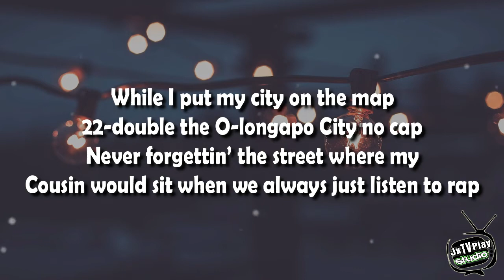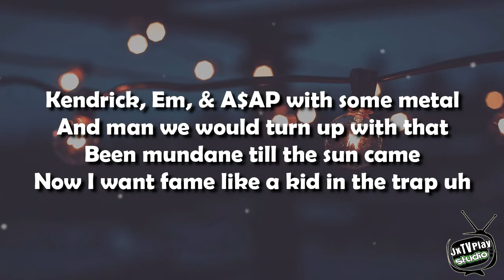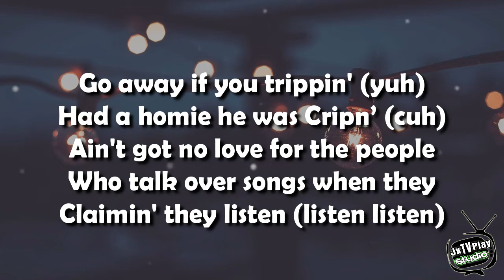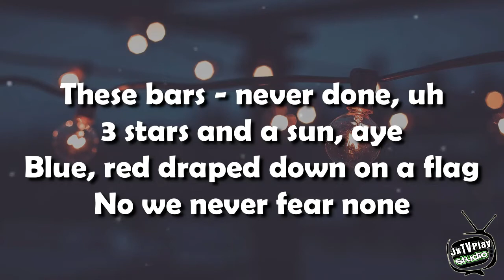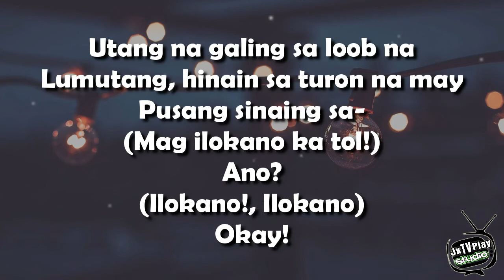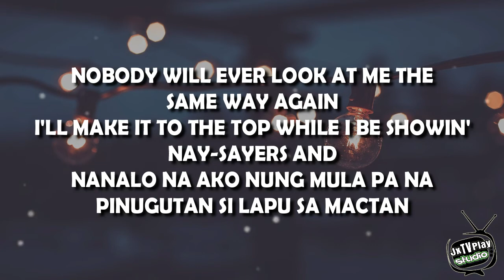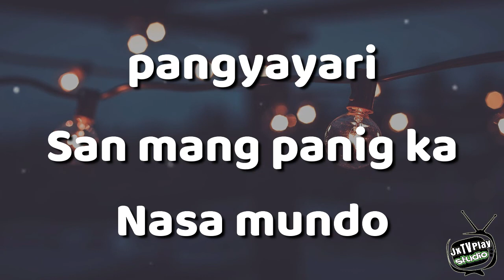Ez Mil - Panalo Lyrics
Panalo by Ez Mil (Trap Carinosa)

Panalo Lyrics:

[Intro]
Like they said though:
You can take a man out the hood
But you can't take the hood out the man

Mga kababayan, turn up!

[Hook]
Tayo ay Pilipino
Kahit anong kulay ng balat
Isasapuso
Mapa-Tagalog, Bisaya, o Ilokano
Walang tatalo sa bagsik
Ng ating dugo
Isigaw ng malakas ang
Ating panalo
Wag nang pagusapan
Ang mga negatibong pangyayari
San mang panig ka
Nasa mundo
Kinabukasan na natin to
Panalo!

[Verse 1]
Yeah
Keep runnin’ ya mouth when you lyin'
I stay on my business while watchin you dyin'
I’m takin' my people to heights while you cryin'
Bout regular livin' & that's what I'm tryna
Prove, 'stead of just lyin' in booths
1st true Filipino rapper on the news
Sit, enjoy it if ya cool
Haters can snooze
While I put my city on the map
22-double the O-longapo City no cap
Never forgettin’ the street where my
Cousin would sit when we always just listen to rap
Kendrick, Em, & A$AP with some metal
And man we would turn up with that
Been mundane till the sun came
Now I want fame like a kid in the trap uh
Aye
I been in Spain (Spain)
But the letter ’S' is silent (pain)
I’m claimin' my reign like a king
So I can water crops for survivin' (rain rain)
Go away if you trippin' (yuh)
Had a homie he was Cripn’ (cuh)
Ain't got no love for the people
Who talk over songs when they
Claimin' they listen (listen listen)
These bars - never done, uh
3 stars and a sun, aye
Blue, red draped down on a flag
No we never fear none
Most of us didn't grow up with a trust fund
Know that I'm willin' to kill for a loved one
I'm on the move from a nothin' to someone
Reminding my people to shout:

[Hook]
Tayo ay Pilipino
Isasapuso
Ng ating dugo
Ating panalo
Wag nang pagusapan
Nasa mundo
Kinabukasan na natin to, (Lam mo na.)
(Woo!) Panalo!

[Verse 2]
Aye
Huh, aye
Kung inakala mong isang lenggwahe
Lang kayang gamitin ni Ez Mil
La kang mapapala kung ganyan ka
Magisip kay Bathala ka sisingil;
Utang na galing sa loob na
Lumutang, hinain sa turon na may
Pusang sinaing sa-
(Mag ilokano ka tol!)
Ano?
(Ilokano!, Ilokano)
Okay!

UrAY NO NGA IMBAGAK KINYAYO
TI UKKINAYO -
DITTOY AK LAENG AG-URURAY NO SINNO
TI AGDAYO -
TAPNO EH SANG SANGITAM AK INTE WAGAS
MO NGA PAYO -
NGATA KAY-KAYATEM NGA PATAYENG KA
KEN ATOY BAYO -

Sikayo nga am-amin
Lahat kayo
All of you
Ever since bata ako I've been kinda
Discriminated in my own home country
Sure, some would be like:
"LuH AmPuTi pUTi mO .. tiSoY"
I ain't tisoy
I'M PINOY
And I swear that:

NOBODY WILL EVER LOOK AT ME THE
SAME WAY AGAIN
I'LL MAKE IT TO THE TOP WHILE I BE SHOWIN'
NAY-SAYERS AND
NANALO NA AKO NUNG MULA PA NA
PINUGUTAN SI LAPU SA MACTAN
AT LAHAT ANG NASAKTAN NA
NALAMAN NILA NA PINATAY
ANG KANILANG BAYANI
SA KARAGATAN NG BANSA
NA PAG-AARI..
Ng Pilipino

Despite any termoil
I'll be proud of my soil
BAKIT?
KASE

[Hook]
Tayo ay Pilipino
Isasapuso
Ng ating dugo
Ating panalo
Wag nang pagusapan
Nasa mundo
Panalo!